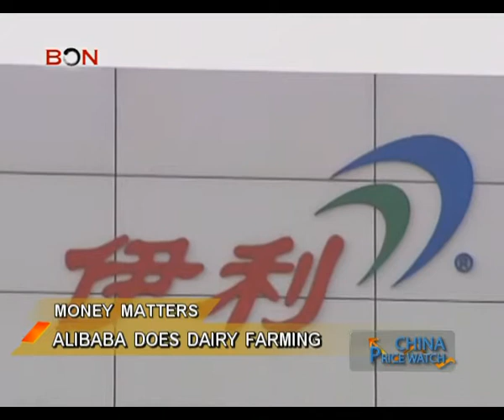Tech can save dairy farming? - China Price Watch - July 10, 2014 - BONTV China